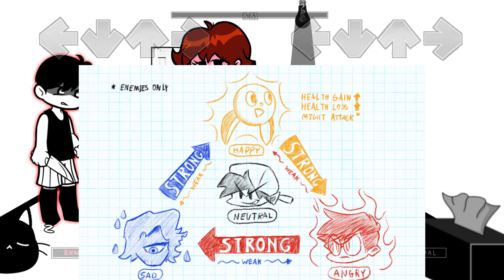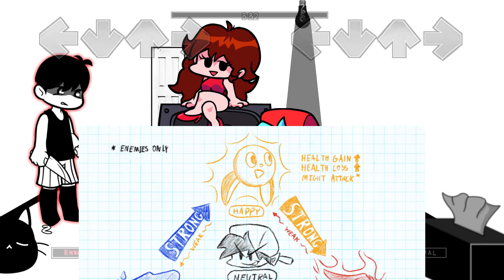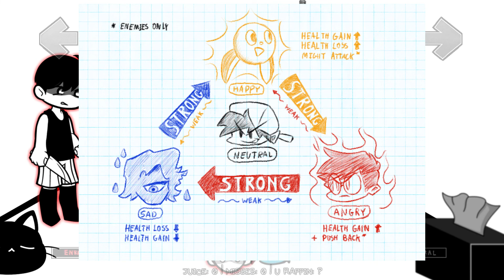VS OMORI BLACKSPACE BOSSRUSH 하얀공간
여러분이 봐주신 만큼 열심히 올리겠습니다!
오우